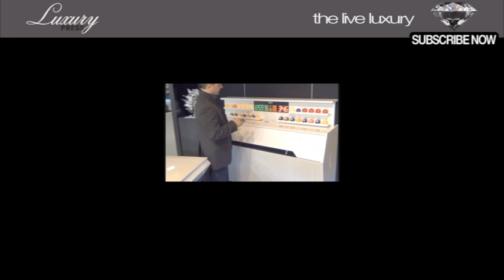▼ Cavicchi Table Football